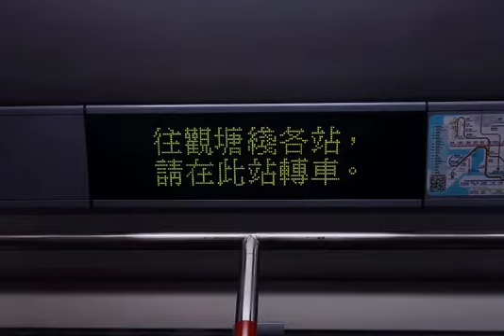港鐵廣播：太子（荃灣綫下行）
（粵）下一站：太子，乘客可以轉乘觀塘綫往調景嶺沿途各站，左邊嘅車門將會打開。

（普）下一站：太子，乘客可以换乘观塘线前往调景岭沿途各站，左边的车门将会打开。

（英）Next station: Prince Edward, interchange station for the Kwun Tong Line towards Tiu Keng Leng, doors will open on the left.